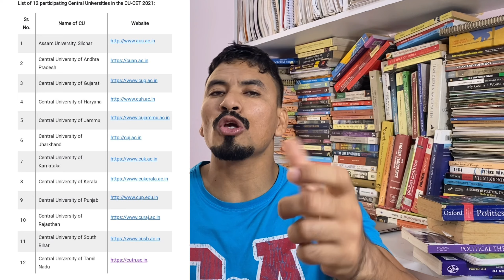CUCET 2022-23 JNU/DU - SYLLABUS, PATTERN INFORMATION | MUST WATCH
I have done my MA from the Centre for Political Studies, JNU; MPhil and PhD from the Centre for the Study of Law & Governance (CSLG) from JNU, New Delhi. I am an Assistant Professor of Political Science. My Instagram

Frequently Asked Questions (FAQs):
Q. What is the medium of instruction for entrance exams?
A. The medium of instruction for all JNUEE is ENGLISH only (except for Languages).
Q. What is the syllabus of various courses?
A. The official syllabus for the entrance examination of 2021 is available

▼ My Vlogging Gear:
Camera & accessories:
iPhone11
Go Pro Hero 7
Go Pro Shorty
Go Pro Rechargeable battery
Yantralay Dual Battery Charger for GoPro
Boya Mike
Light & Stands:
Digitek LED D416 Professional Video Light
Digitek Aluminium Light Stand
Digitek Tripod DTR 550LW
Storage:
SanDisk 64GB Extreme microSDXC
Transcend Hard Drive 1 TB